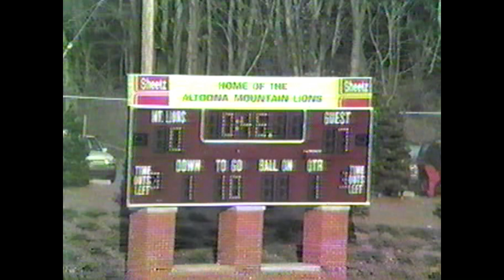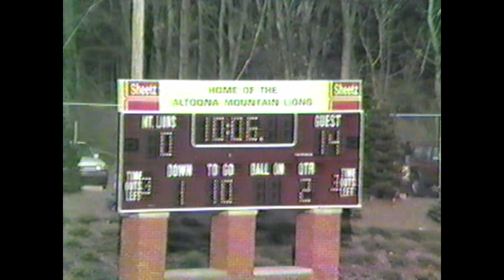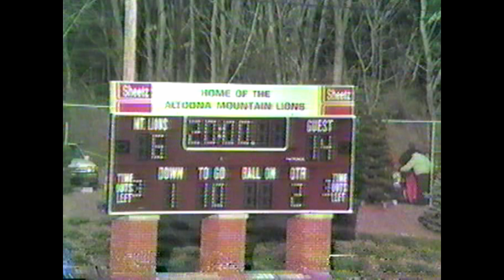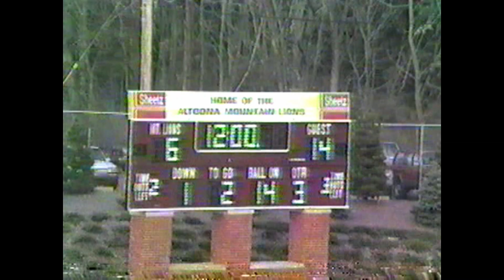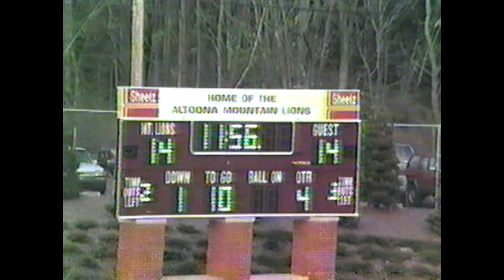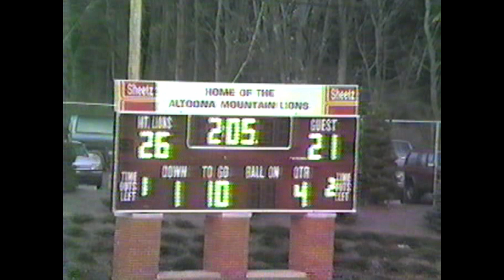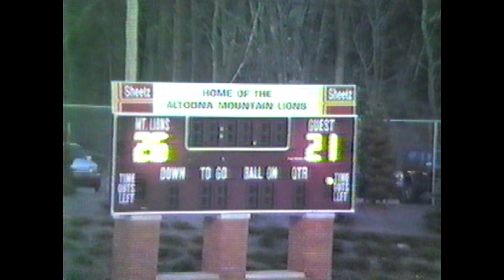1992 Football D6 AA Championship Forest Hills vs Mount Union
D6 AA Championship
At Mansion Park
Forest Hills won 26-21